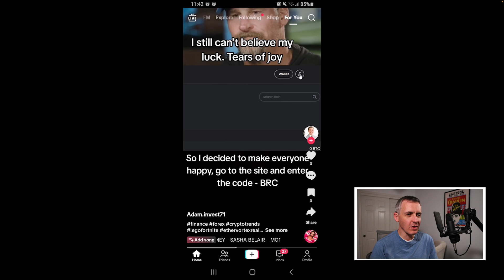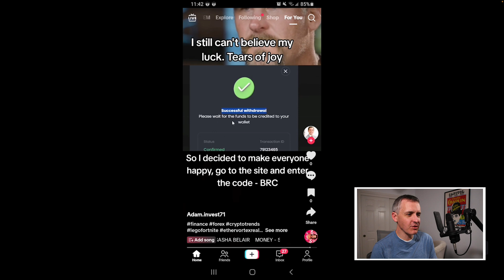Tokenomys.com Crypto Scam Exposed, Feat. Changpeng Zhao!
Do not fall for the tokenomys.com crypto or Bitcoin scam that claims Changpeng Zhao or someone else endorsed $11,200 to each person who follows steps. It's not legit.

The tokenomys.com scam website falsely claims the following: "Our service is the statement of a new standard in the cryptocurrency industry. Cryptocurrency exchange Tokenomys was founded in 2017 by a prominent financial and Blockchain-technology specialist, Stefan Feldmann. Feldmann is a Swiss financial strategist and tycoon, held top positions at investment corporation UBS Group AG for many years. Stefan's hard mental labor at UBS made him an expert in asset management and portfolio diversification, while his vast 17 years of experience brought knowledge of financial analytics and security."

Tap the like button down below and to the right of the like button is a "thanks" button. If you don't see the "thanks" button, tap the three dots off to the right of the like, dislike and share buttons. The "thanks" button is in there. If you are financially well off and want to show thanks to me, please feel free to tap "thanks."